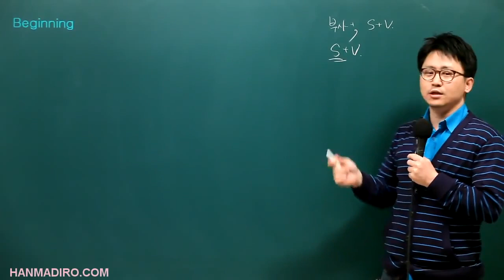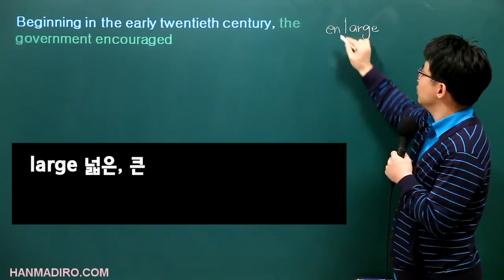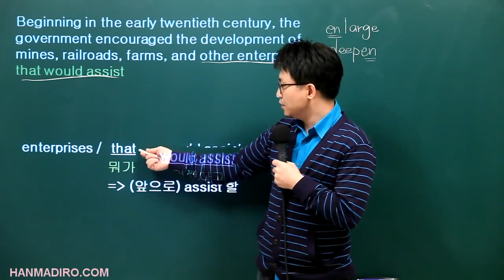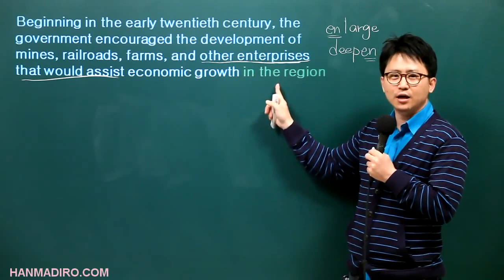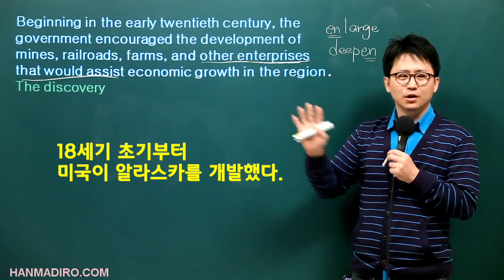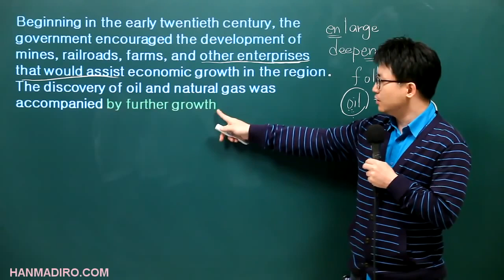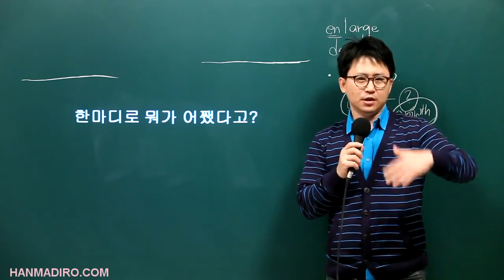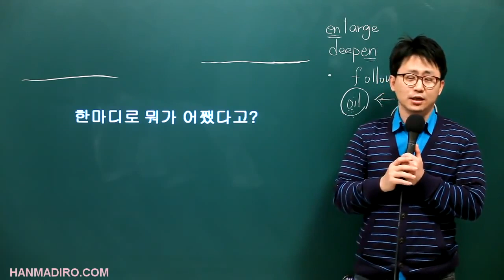이 강의를 본 당신만 가능한 영어 독해 하는 방법 ㅣUnit1 Alaska 2편ㅣ시크릿 리딩